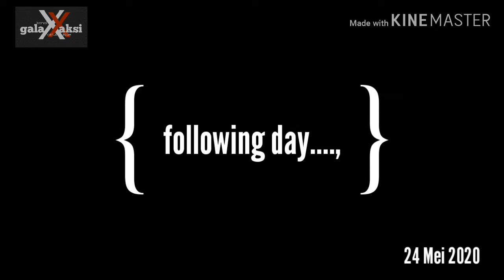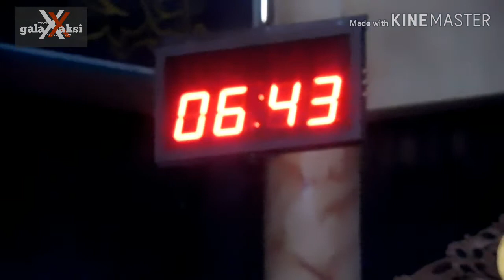welcome idul fitri 1441 hijriah (episode#187) || warta Kamlay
Finally...,
welcome idul fitri 1441 hijriah dengan segala konsequensi NORMALISASI pemBAHARUan-nya. , Taqabbalallahu minna wa minkum taqabbal ya kariim. Minal aizin wal faizin.
Semoga amal ibadah puasa kita diterima Allah SWT. Amiiin ya rabbal alamin.
Tetap maju berkarya meski digerogoti hidayah pandemik.

kontak :
sms/WA : 081_936_712337

tools :
* actioncam AKASO EK7000
* Pocket Nikon S7000
* editing : kinemaster on tab Samsung Galaxy A6
* posting : Toshiba NB520